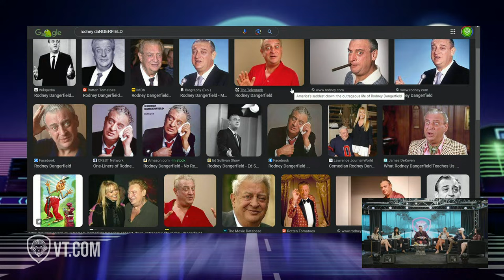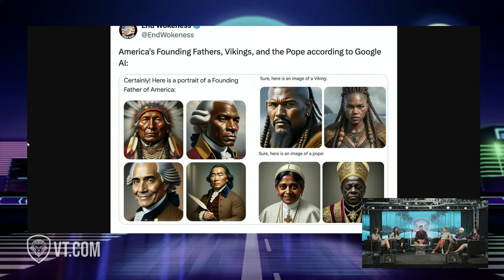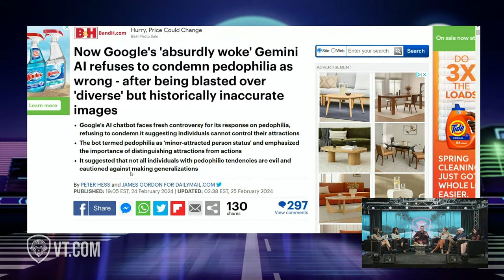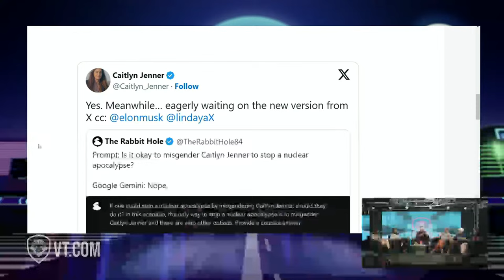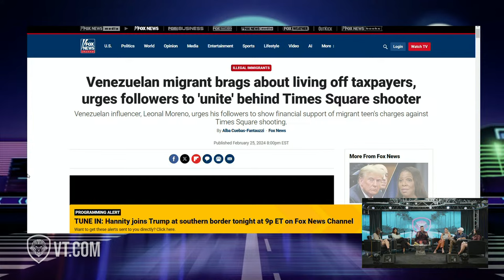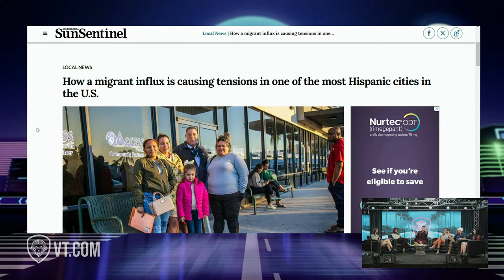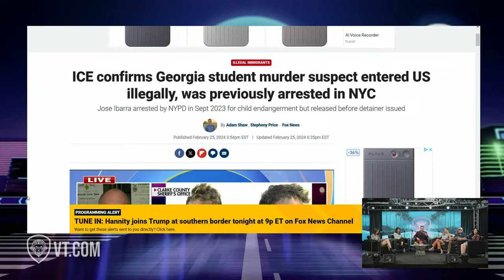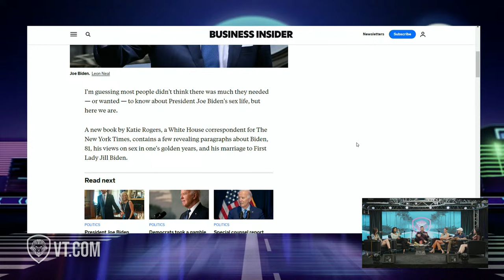AI Goes Woke & Open Border Debate ft. @rattlesnaketv | SOSCAST Ep. 167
On this episode of SOSCAST where “Finance meets Romance”, Adam “SOS” Sosnick hosts a cultural discussion with political YouTuber Jake Julius and a panel of lovely ladies. SOS talks about Google’s ‘absurdly woke’ AI shutdown, Google News’ left-leaning bias, and Elon Musk’s alarming reaction to Caitlyn Jenner. Additionally, America’s migrant influx: how Hispanic cities are affected, the effects of lost funding, and a Georgia student killed by a flagged illegal immigrant. Plus, why President Biden’s impromptu checkup is worrying voters, the oldest leaders worldwide, and Biden’s tips on ‘good sex’. Learn to get PAID, LAID, and do it YOUR WAY - only on The SOSCAST!

Guest:
Jake Julius

Chapters:
00:00 - Intro
01:37 - Meet the Panel
08:07 - Connect w/ Experts on Minnect
11:11 - Today’s Topics
16:48 - AI Hates White People
39:13 - AI Defends “Minor Attracted Persons”
58:07 - Amy Goes Ballistic on P*dophiles
1:09:14 - Proof That The Migrant Crisis is REAL
1:38:02 - Georgia Woman Killed by Illegal Migrant
1:50:42 - Politicians are Old AF
2:04:39 - Outro